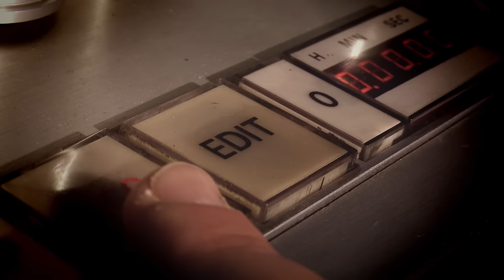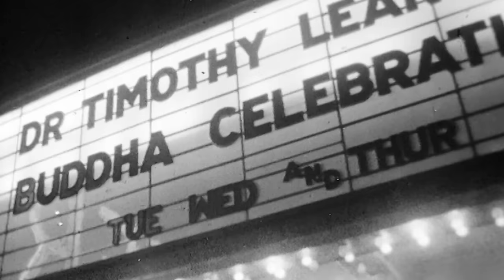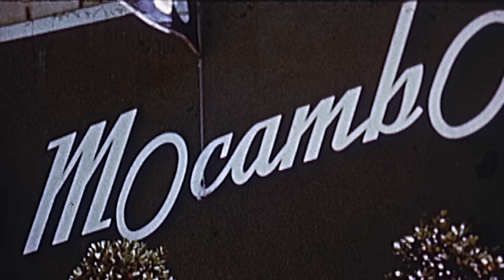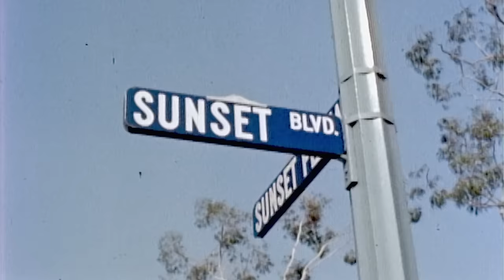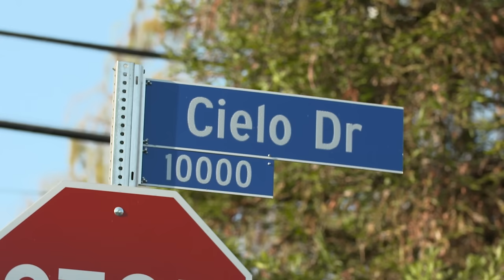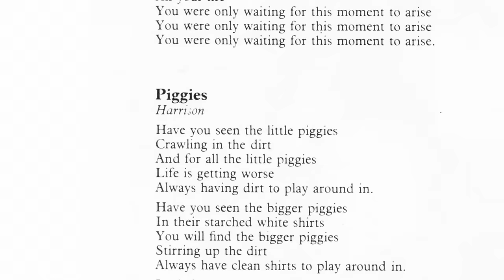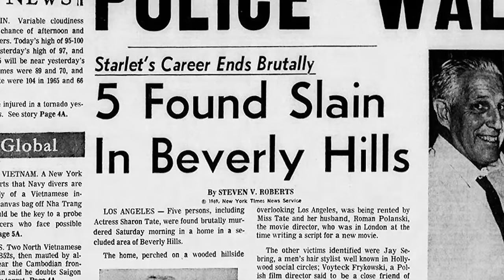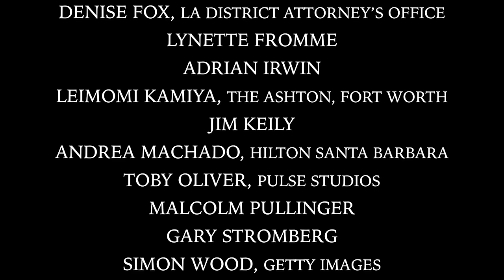Charles Manson, le démon d'Hollywood 🎥 | Documentaire Complet en Français | Tom O'Dell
L'histoire inédite de l'obsession de Charles Manson à devenir une rock star, de son ascension sur la scène musicale de Los Angeles, des célébrités qui ont défendu sa musique, dont Dennis Wilson des Beach Boys, et de sa descente...